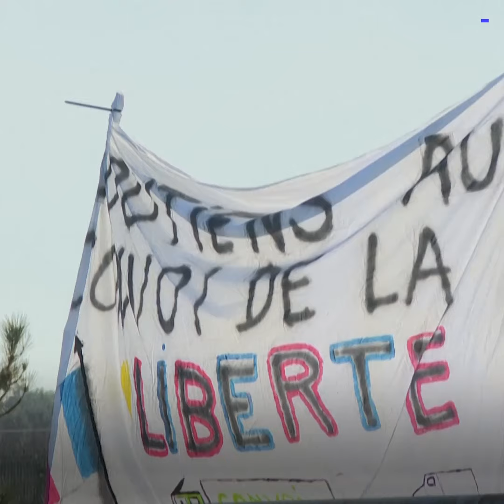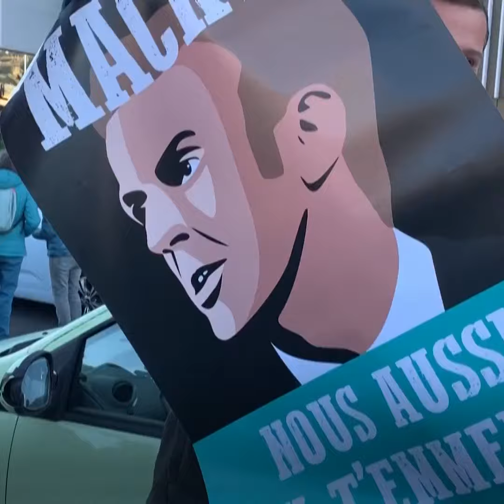Coronavirus: Les convois de la liberté interdits à Paris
Les convois de la liberté seront interdits à Paris ce week-end. La préfecture de police a pris un arrêté du vendredi 11 février au lundi 14 février inclus afin de les empêcher de « bloquer la capitale ».